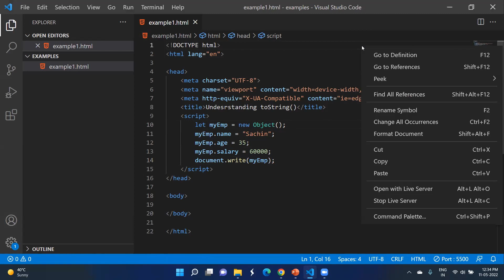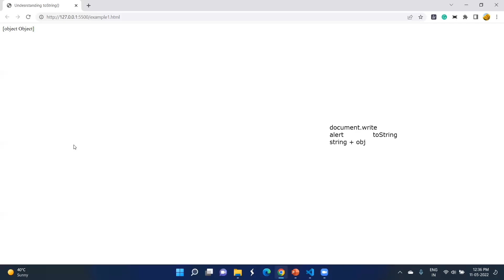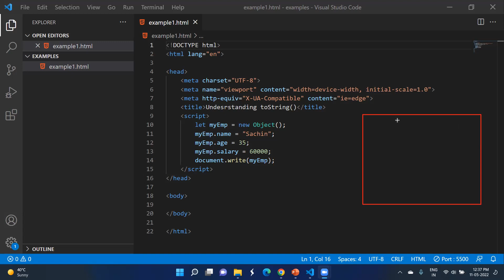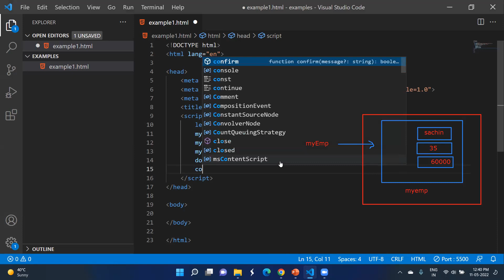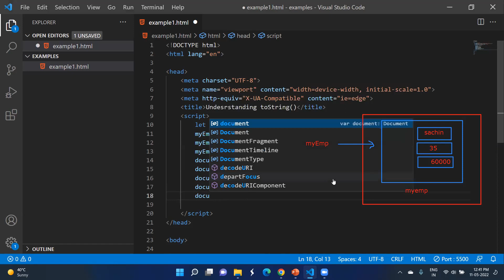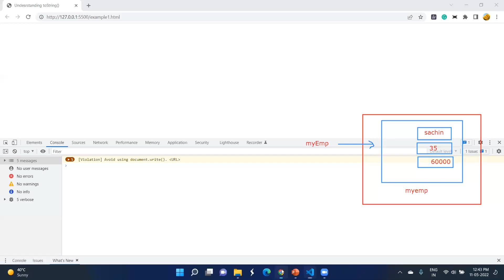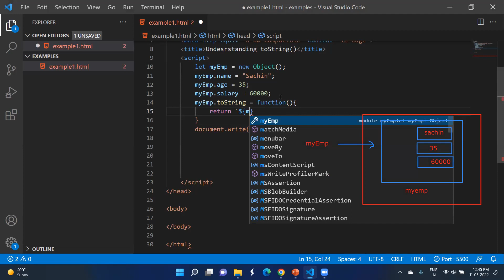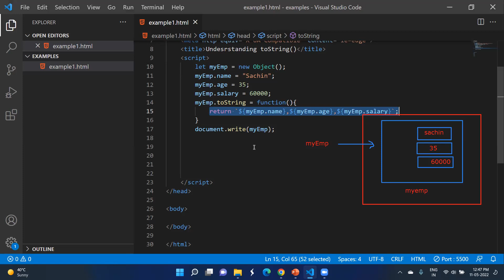toString Method in JavaScript (Hindi)